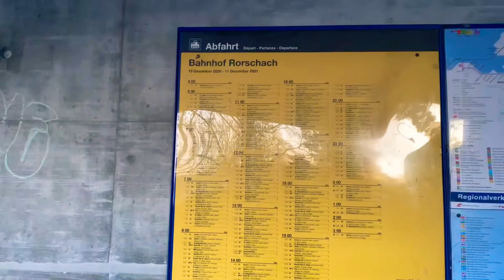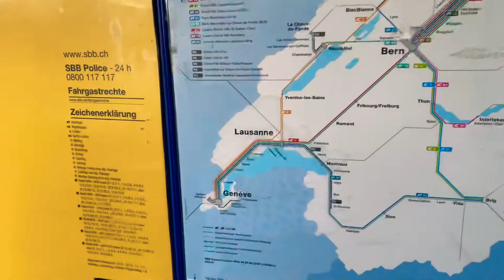Bahnhof 🚉 Rorschach # danielferreiracosta#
Hoje 🎥 a estação 🚉 de Rorschach de cima vejam .

🎦Por favor curta o vídeo e se escreva no canal 🎦

➡️Bahnhofstraße 9100 Herisau Suíça 🇨🇭